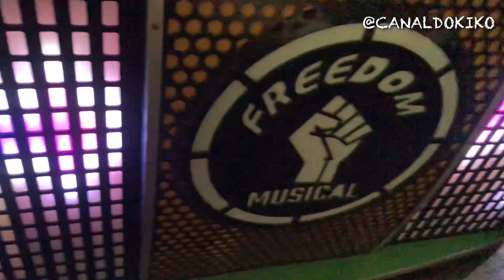FREEDOM MUSICAL 30 ANOS DO FESTEJO DA JUÇARA - POV GUANANI